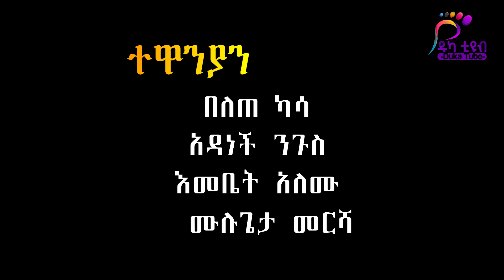Ethiopia- ባላንጣ አዲስ የገጠር አማርኛ ድራማ 2024 || New Amharic drama 2024 || Seifu ON EBS